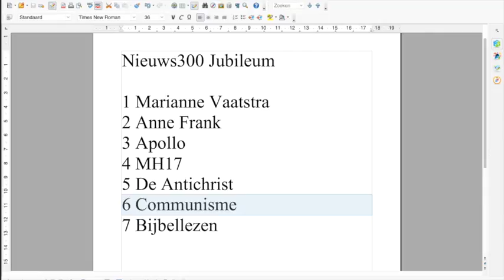Nieuws300 Jubileum f Communisme